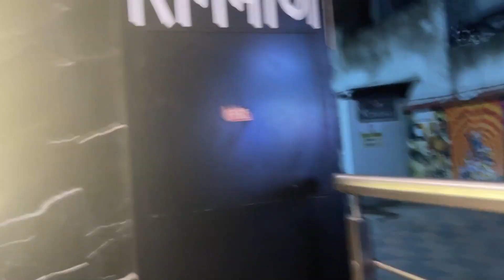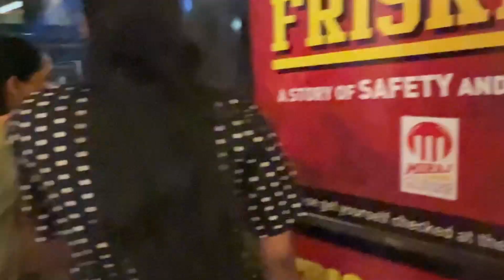777 Charlie What A Movie | Amma Met her Fans ❤️